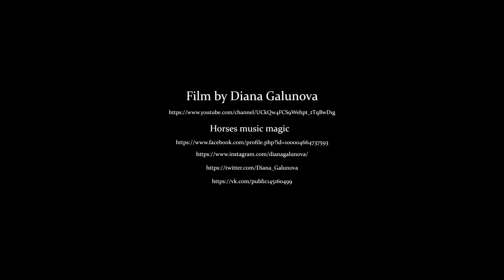The stallion attacks the horses.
The horse is looking for his herd. Attack and defense of the stallion and horses. Horses protect foals.  Film by Diana Galunova, episode 30.